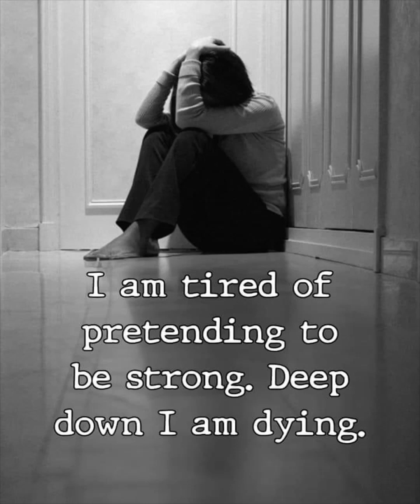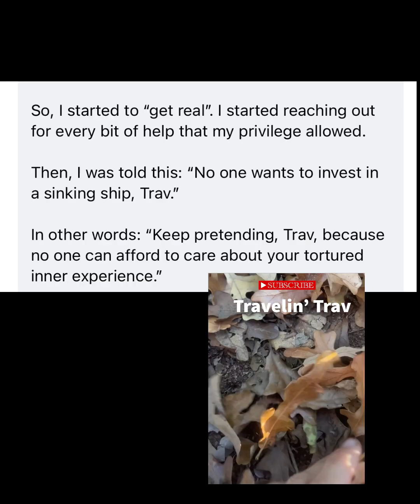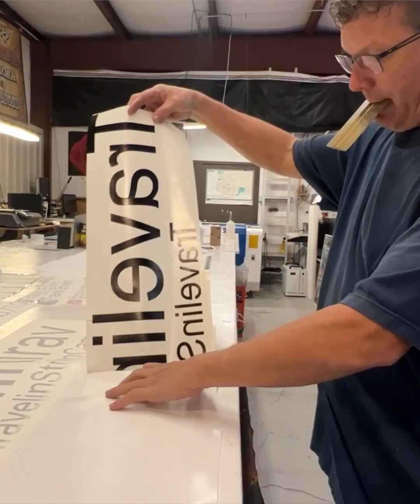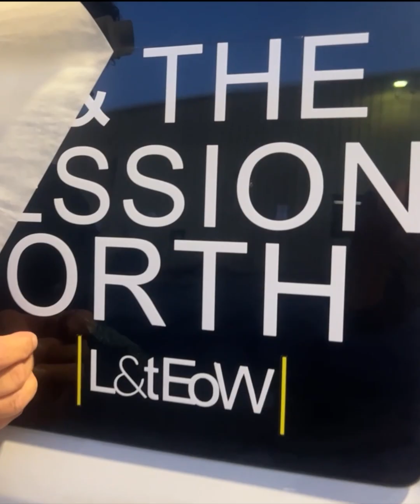A Sinking Ship?